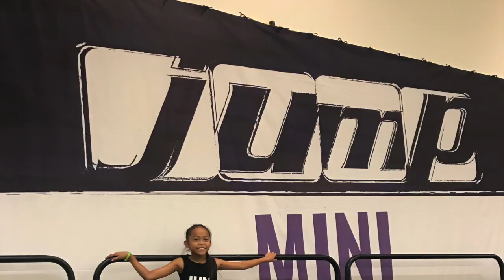Our first time at the JUMP Convention Honolulu 2019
Here are some highlights of our first Jump Convention in Honolulu! We attended with the Aloha Dance Studio and entered in the Hip Hop, Lyrical, and Tap categories. We brought home 2 Golds and High Gold for Hip Hop!!!

Track: MBB - Wake Up